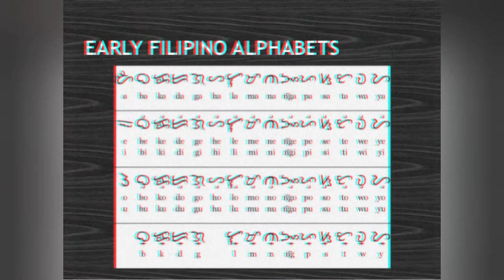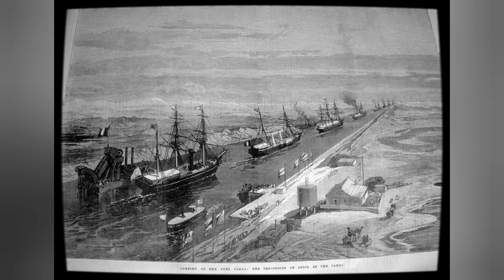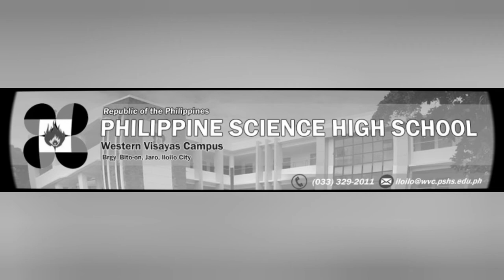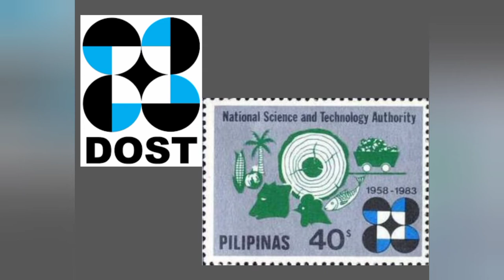PHOTO STORY ABOUT SCIENCE AND TECHNOLOGY IN THE PHILIPPINES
Hey guys, in this video you'll gonna learn about the History of Science and Technology in the Philippines.